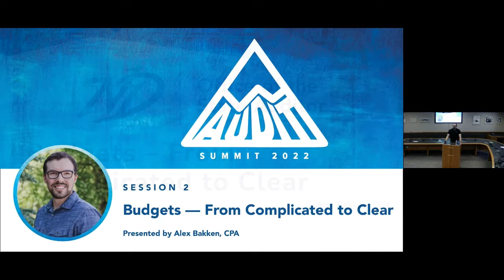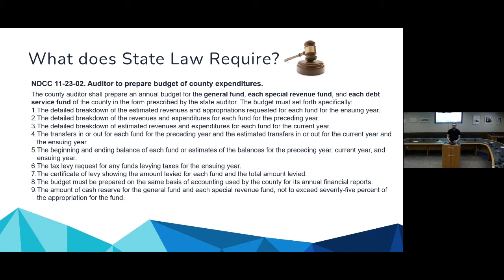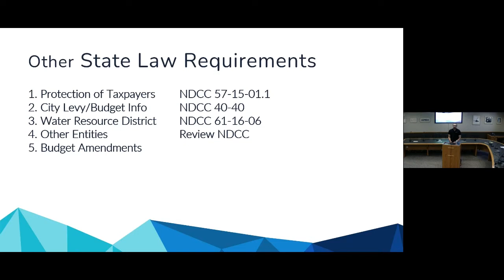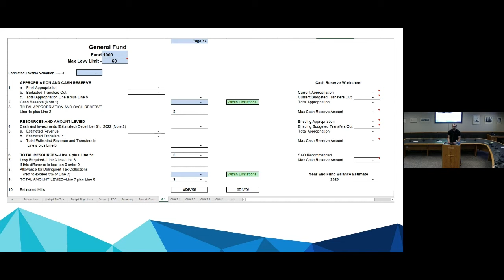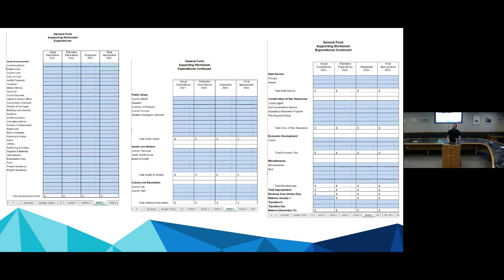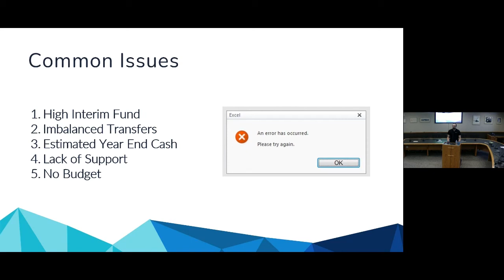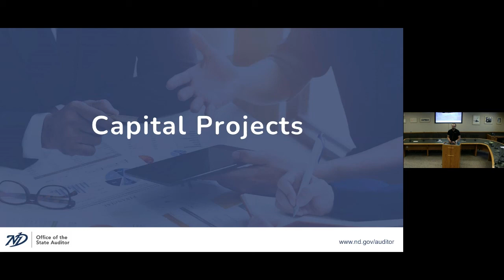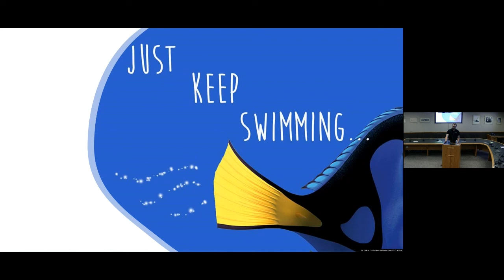Budgets — From Complicated to Clear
Alex explains the budget process through the eyes of the auditor.

The North Dakota State Auditor's Office (NDSAO) produces informative audits to improve government.

We have offices in Bismarck (State Capitol - 3rd Floor, 600 E. Boulevard Ave. Dept. 117, Bismarck, ND 58505) and Fargo (1655 S. 43rd St., Ste.